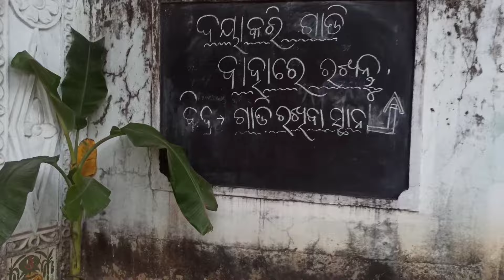ମଧୁବନ ସରସ୍ଵତୀ ଶିଶୁ ବିଦ୍ୟା ମନ୍ଦିରର ବାର୍ଷିକ ଉତ୍ସବ